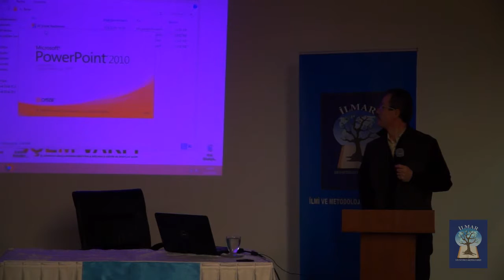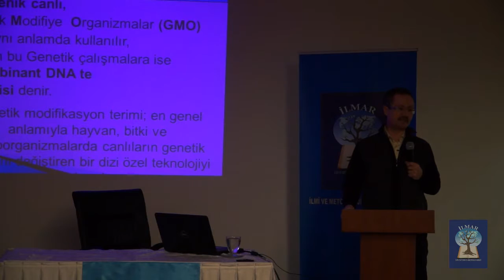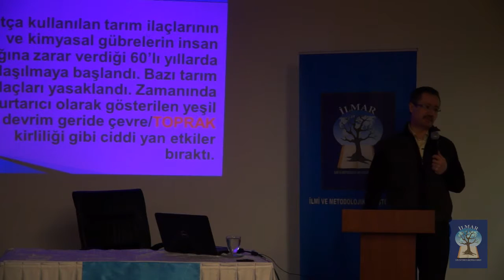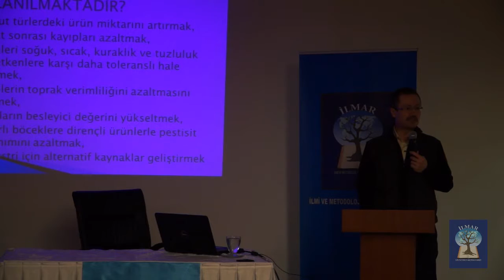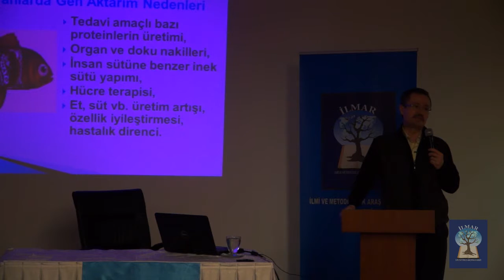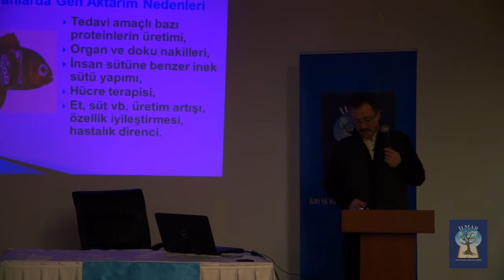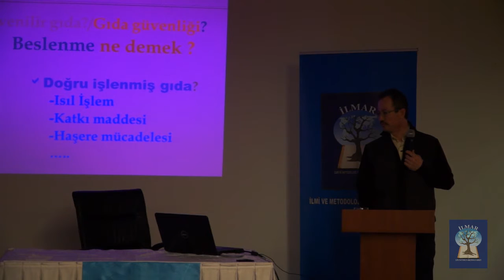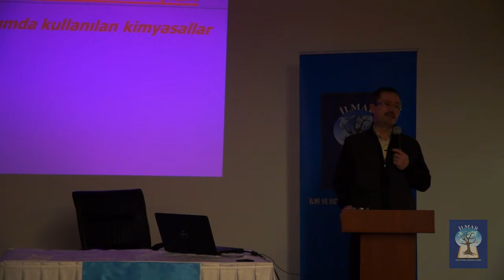Konferans - Milli Tarım Politikası ve GDO'nun İnsan ve Çevre Sağlığına Etkileri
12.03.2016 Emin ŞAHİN